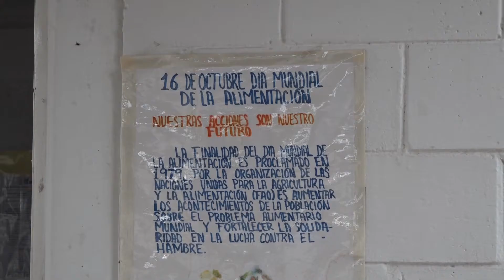Comedores comunitarios; alimentar a los más necesitados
Fe Esperanza Zamora Quintero tiene 7 años como voluntaria del comedor comunitario en la colonia Loma de Rodriguera y desde las 7 de la mañana hasta las 2 de la tarde prepara alimentos para los más necesitados.